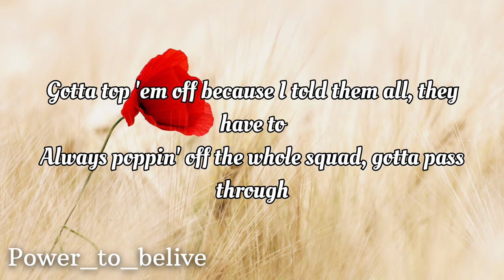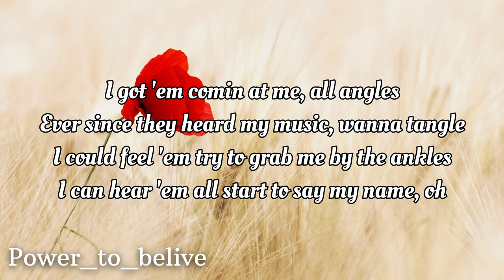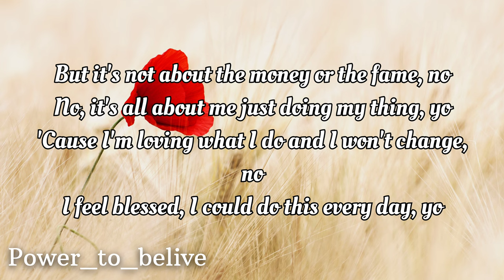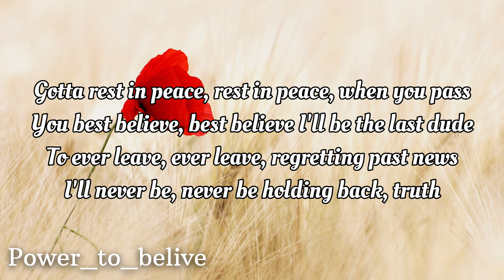NEFFEX - Blessed 🙏 [LYRICS]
Lyrics:
I got em coming at me all angles
ever since they heard music wanna tangle
I can feel em try to grab me by the ankles
I can hear em all start to say my name oh
but its not about the money or the fame no
no it’s all about me just doing my thing yo
cuz I’m loving what I do and that won’t change no
I feel blessed I can do this every day yo

pop a couple shots and now I’m fucked up in the bathroom
got em going off and now they listen like a classroom
gotta top em off because I told em all they have to
always poppin of the whole squad gotta pass through

gotta keep your head high through the hate yo
gotta make a better life through the pain yo
got a chance to do it right so do your thang yo
don’t let anybody ever try to change yuh

i feel blessed x4

living every day like it’s my last day cuz ya have to
any given day could be your final chance to act you
got only one life live it right don’t hold back do
exactly what you like you gotta fight for your chance you (dude)

gotta Rest In Peace Rest In Peace
when you pass you
best believe best believe
I’ll be the last dude
to ever leave ever leave
regretting past news
I’ll never be never be
holding back truth